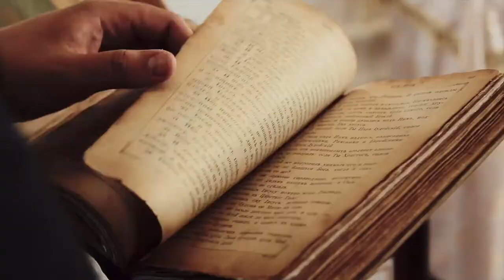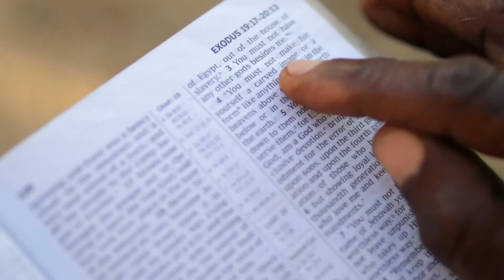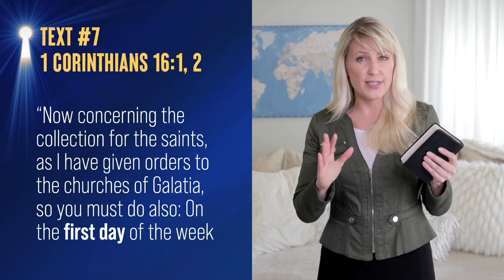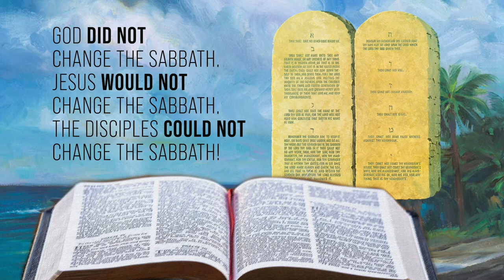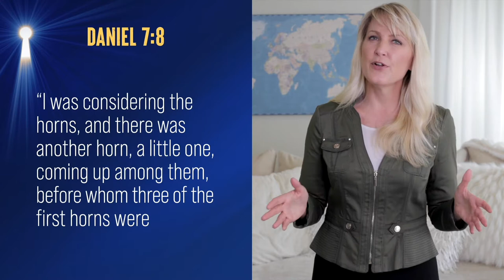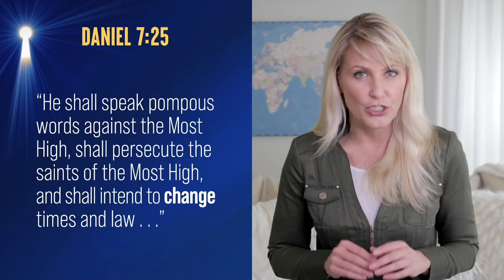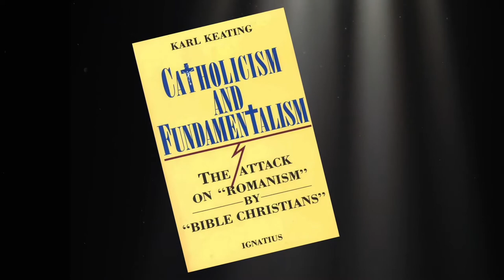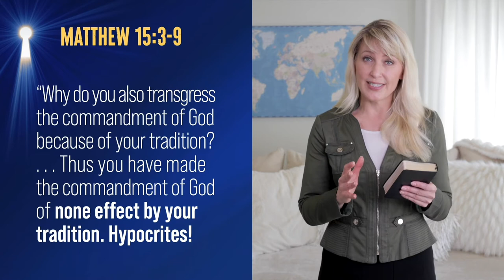Contrafacerea - Să înțelegem profețiile Bibliei | Cami Oetman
Această predică uimitoare a lui Cami Oetman este al șaselea episod din „Unlocking Bible Prophecies”. Explorează Biblia!

Subtitrare realizată de Radio Vocea Speranței Constanța

În general, dacă nu se specifică între paranteze, s-a folosit traducerea Bibliei Dumitru Cornilescu, ed. revizuită ortografic, 2010, Asociația Biblică Română Casa Bibliei. Când se specifică între paranteze o anume traducere, poate fi una de mai jos:
1. BĂLGRAD: anul 1648, prima traducere integrală în limba română a Noului Testament, sub coordonarea mitropolitului Simion Ştefan, cu implicarea Principelui (calvin) Gheorghe Rakoczi I.
2. BLAJ: anul 1795, traducător Samuil Micu Klein (greco-catolic).
3. CUVÂNTUL VIU: anul 2013, traducător Olimpiu Cosma, Editura Agape; după manuscrisul grec standard, Nestle-Aland.
4. GALACTION: anul 1939, numită şi Biblia Regele Carol II, traducători Gala Galaction şi Vasile Radu.
5. GBV: anul 2001, are la bază traducerea literală a lui D. Cornilescu (1931), plus alte traduceri străine (ca cea de J.N. Darby, etc.)
6. INTERCONFESIONALĂ: anul 2009, traducere prin Societatea Biblică Interconfesională din România.
7. NITZULESCU: anul 1921, traducător dr. N. Nitzulescu, profesor la Facultatea de Teologie Ortodoxă.
8. NTR: (Noua Traducere Română) anul 2007, traducători coordonaţi de Universitatea Emanuel Oradea, sub îndrumarea lui James L. Courter.
9. TEOCTIST: anul 1982, numită şi Versiunea Bisericii Ortodoxe Române, sub îndrumarea Prea Fericitului Patriarh Teoctist.